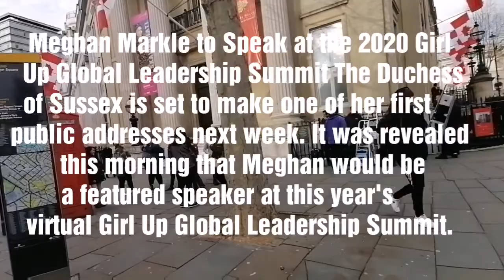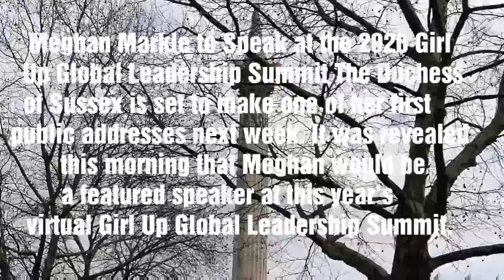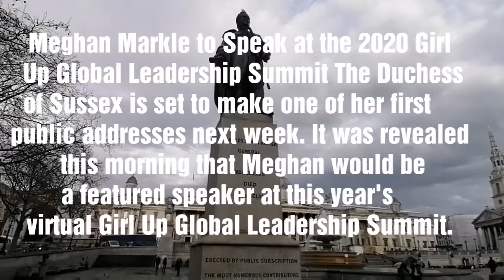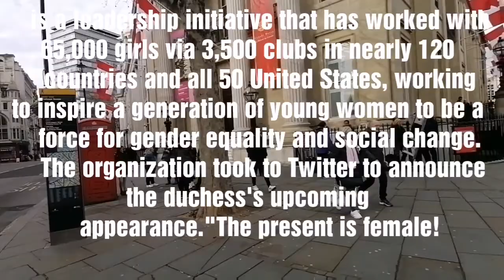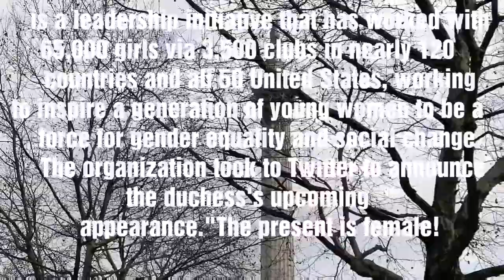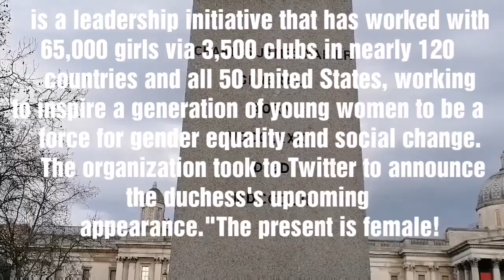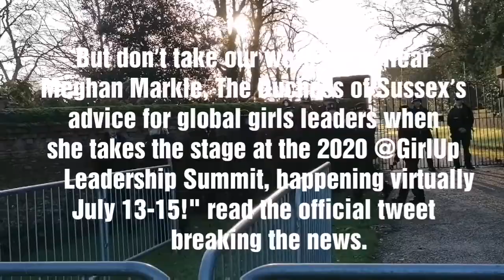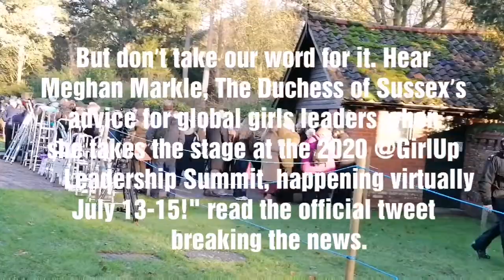Meghan Markle Will Speak @ The Global Leadership Summit next week.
virtual Girl Up Global Leadership Summit.